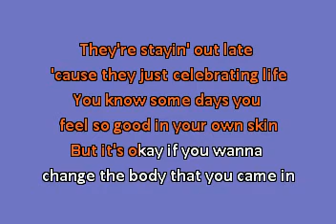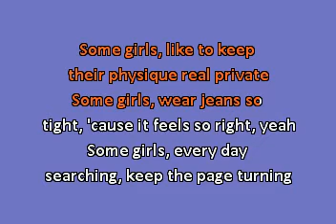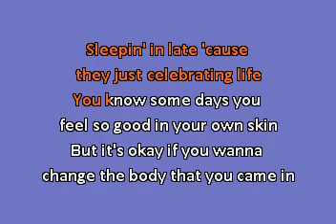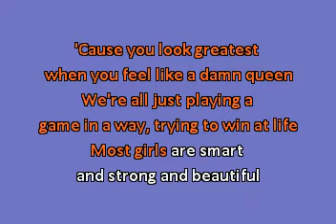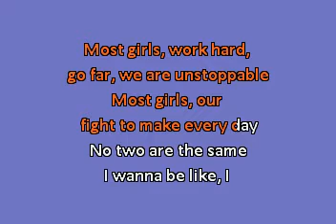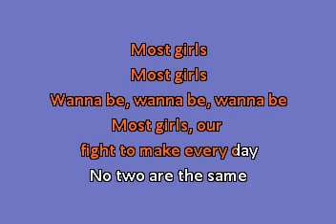Most Girls (In the Style of Hailee Steinfeld) Karaoke with Lyrics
The KARAOKE Studio offers the world's most up to date Karaoke library for Karaoke fans around the world.